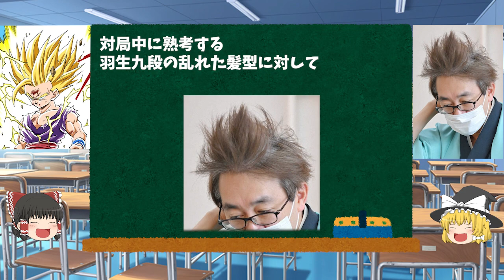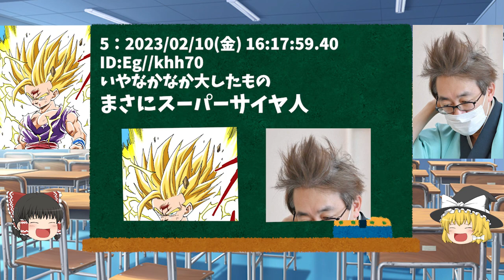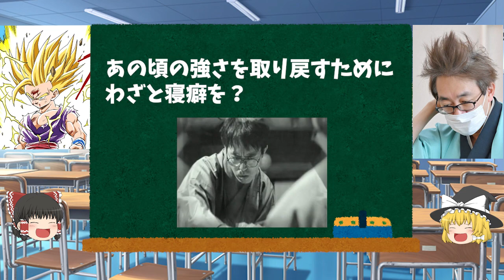藤井聡太王将に勝利した羽生善治九段スーパーサイヤ人になる【ゆっくり解説】【2ch面白いスレ】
羽生さんしゅごい

羽生善治九段スーパーサイヤ人になる【ゆっくり解説】【2ch面白いスレ】

2chで見つけた面白い記事やニュースをupしていくよ！
まったりとアップしていきます！